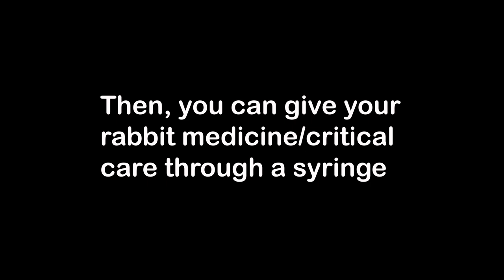How to Syringe Feed (Difficult) Rabbits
Our bunny is extremely difficult when it comes to syringe feeding. Here are 2 methods that generally work for her. Both methods can be done by one person, however, we find it easier to do with two people.